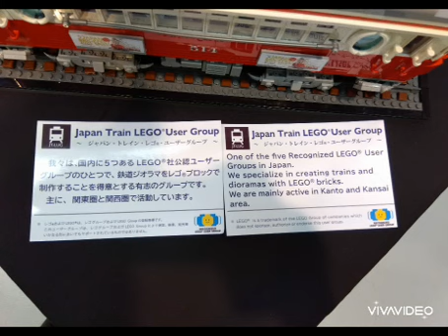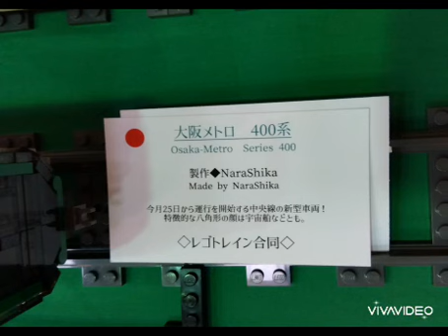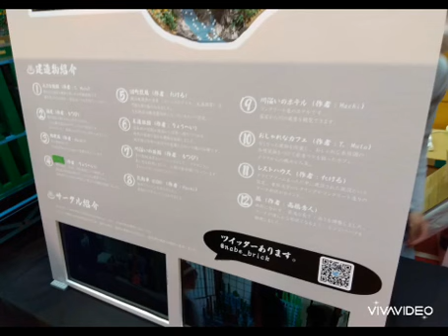JBF2023編パート14（2023年6月10日土曜日、11日日曜日）携帯電話で撮影